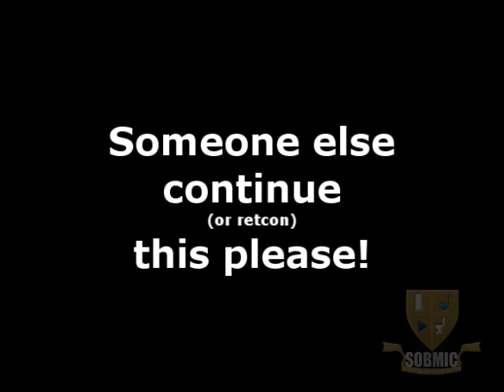Snyphurr 5: The God of Snyphurrs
The Elder Snyphurr appears and terrible things happen.
Meanwhile Painis Cupcake takes all the spoils.